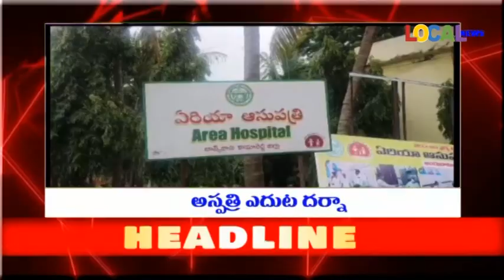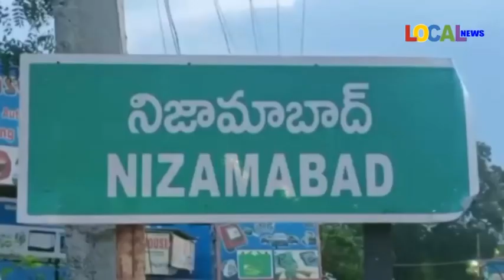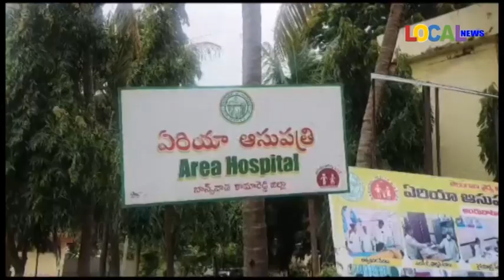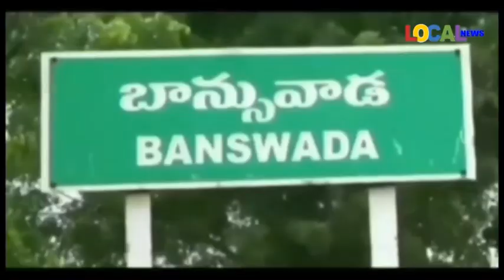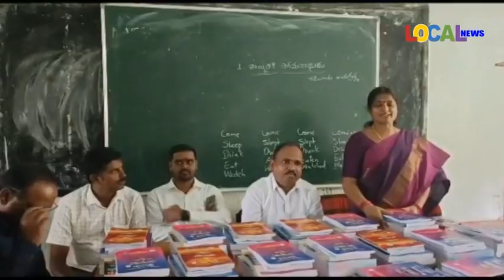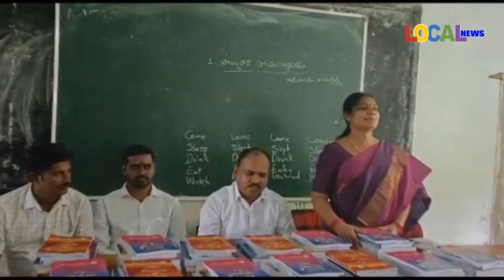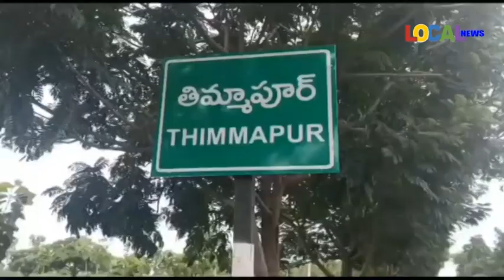31-07-2023 ll LOCAL NEWS-NIZAMABAD